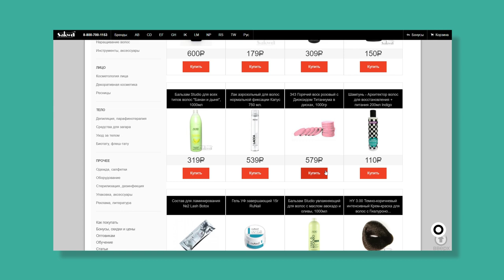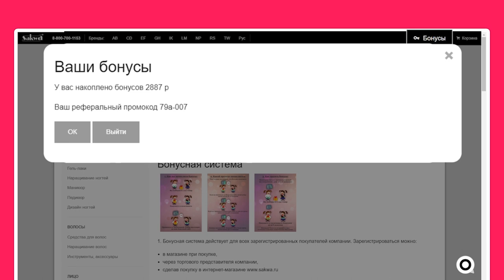Бонусная система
Описание бонусной системы компании Sakwa. Как начисляются бонусы, как их можно потратить. Как сэкономить и платить меньше за покупки в нашем интернет-магазине.